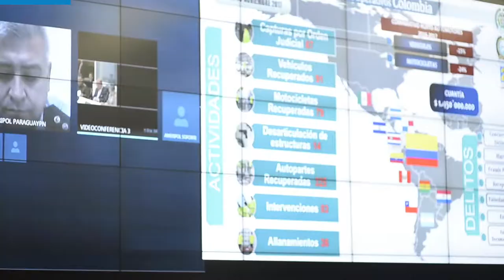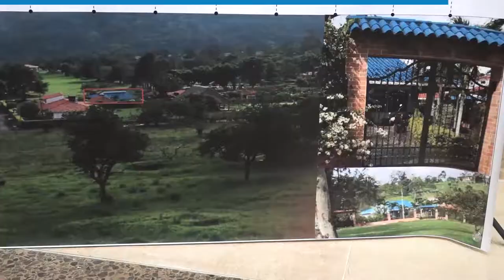90Segundos Nov 20 al 24